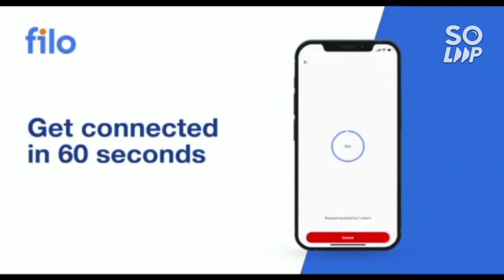AEEE 2022 Phase 1 results 🔥 | Confirm results date | Safe marks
(AEEE 2022 | Phase 1 All shift complete review ,Difficulty level)

(AEEE 2022 Phase 1 day 2 complete analysis)